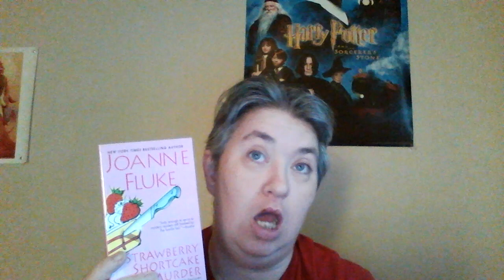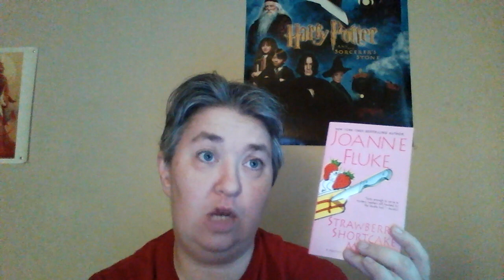Review of Strawberry Shortcake Murder by Joanne Fluke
The second book in the Hannah Swensen Mystery.